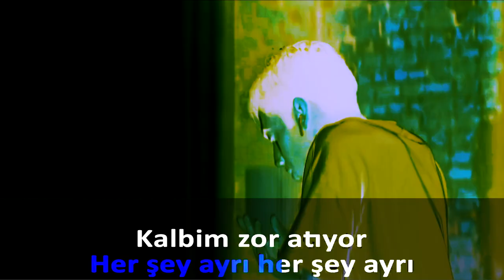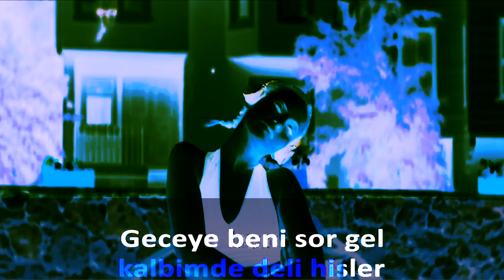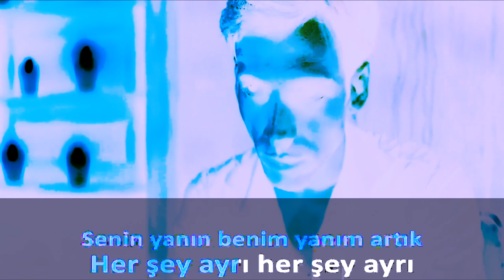Cemre Solmaz - Deli Hisler ( Official Video ) 🔥 KARAOKE